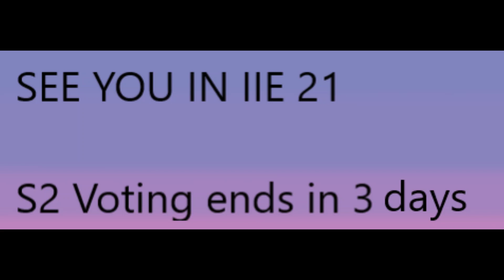The Season Two Vote!!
Hey thanks for checking out the video, remember you can vote for ONE in each category. Have a wonderful day.